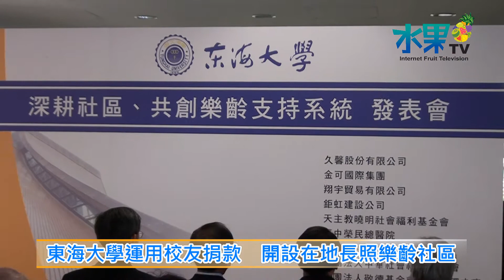《水果新聞》20171109 東海大學運用校友捐款 開設在地長照樂齡社區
【記者 陳文旭、李羿君 / 台中報導】
台灣已經進入老人化社會，為了建立完善的長照體系，希望結合學術企業的力量，打造銀髮族的快樂生活機制，台中市東海大學結合傑出校友的力量，接受企業捐款，成立「深耕社區‧共創樂齡支持系統」，2017年11月9號上午，並且在東海大學的教職員休閒中心，舉辦發表記者會，東海大學副校長詹家昌表示，東海大學要做好社區典範，從在地社區做起，推動師生參與社區服務，這項作法也獲得東海大學董事會跟校長王茂駿的全力支持。
今天這場東海大學攜手校友企業走進社區的記者會當中，有中華社會福利基金會、曉明社會福利基金會、台中榮總、澄清醫院、永安社區發展協會、福瑞社區發展協會跟敬德基金會附設護理之家共同參與，台中市社會局長呂建德、東海大學校長王茂駿，還特別頒發感謝狀，給這些踴躍捐款、熱心公益的傑出東海校友，呂建德局長也相當肯定東海大學積極推動長照2.0的服務計畫，更感謝東海校友對於銀髮族能夠大方捐款，承擔社會責任。
東海大學副校長也是社區長照計畫負責人詹家昌表示，台灣的長照政策才剛要開始，需要各界投入龐大的資源，東海大學結合西屯區A-B-C級社區整合模式，以志工跟專業人員的力量，建立供餐服務系統、打造高齡友善空間、設計活動規劃等，希望成立「樂齡生活與科技創新中心」，帶動企業界投入照顧銀髮族的行列，讓台中市成為快樂輕鬆、健康安全的友善城市。